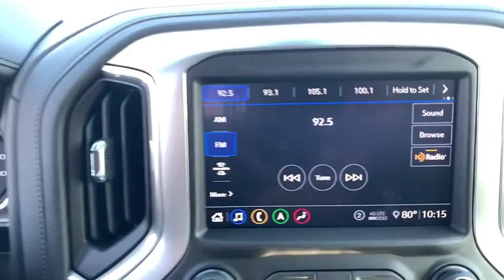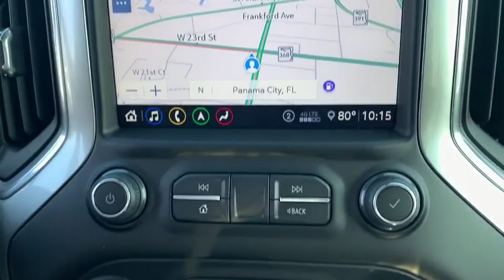2020 Chevrolet Silverado 2500HD Panama City, Fort Walton Beach, Tallahassee, Pensacola, Dothan, FL 2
Black New 2020 Chevrolet Silverado 2500HD available in Panama City, Florida at Bill Cramer Cadillac. Servicing the Fort Walton Beach, Tallahassee, Pensacola, Dothan, FL area.
2020 Chevrolet Silverado 2500HD LTZ - Stock#: 20219000 - VIN#: 1GC4YPEY1LF147897

Black 2020 Chevrolet Silverado 2500HD LTZ 4WD 10-Speed Automatic Duramax 6.6L V8 Turbodiesel 10-Speed Automatic, 4WD, Jet Black Leather.brbrRecent Arrival!
Preferred Equipment Group 1LZ,3.73 Rear Axle Ratio,3.42 Rear Axle Ratio,Wheels: 18 Machined Alum w/Silver Painted Accents,Wheels: 20 6-Spoke Polished Aluminum,Front 40/20/40 Split-Bench Seat w/Lockable Storage,Front Bucket Seats w/Center Console,Perforated Leather-Appointed Front Seat Trim,10-Way Power Driver Seat Adjuster w/Lumbar,Suspension Package,LTZ Convenience Package,LTZ Convenience Package II,LTZ Premium Package,Safety Package,Safety Package II,Technology Package,Radio: Chevrolet Infotainment 3 Plus System,Radio: Chevrolet Infotainment 3 Premium System,Electronic Cruise Control w/Set & Resume Speed,Electric Rear-Window Defogger,Color-Keyed Carpeting Floor Covering,Rear Camera Mirror,OnStar & Chevrolet Connected Services Capable,120-Volt Instrument Panel Power Outlet,Bed View Camera,Power Sunroof,Black Chevytec Spray-On Bedliner w/Chevrolet Logo,6 Rectangular Chromed Tubular Assist Steps,Deep-Tinted Glass,LED Smoked Amber Roof Marker Lamps,LED Cargo Area Lighting,Z71 Off-Road Package,Gooseneck/5th Wheel Package,220 Amp Alternator,Engine Block Heater,Skid Plates,Integrated Trailer Brake Controller,2-Speed Active Electronic AutoTrac Transfer Case,Front LED Fog Lamps,Manual Tailgate Function w/EZ Lift,SiriusXM w/360L,Driver Memory,Power Sliding Rear Window w/Defogger,10-Way Power Passenger Seat Adjuster w/Lumbar,Chevrolet Connected Access Capable,Power Front Windows w/Passenger Express Up/Down,Power Rear Windows w/Express Down,Keyless Open & Start,Power Door Locks,Power Front Windows w/Driver Express Up/Down,Rear Wheelhouse Liners,Front Rubberized Vinyl Floor Mats,Rear Rubberized Vinyl Floor Mats,Winter Grille Cover,Bluetooth For Phone,Remote Vehicle Starter System,Compass,Floor-Mounted Center Console,Auto-Dimming Inside Rear-View Mirror,Chrome Mirror Caps,Heated & Auto-Dim Pwr Vertical Trailering Mirrors,Chrome Front Grille,Safety Alert Seat,Hill Descent Control,Exhaust Brake,Wireless Charging,Heated Driver & Front Outboard Passenger Seating,Heated 2nd Row Outboard Seats,120-Volt Bed Mounted Power Outlet,Heated Steering Wheel,12-Volt Rear Auxiliary Power Outlet,Ventilated Driver & Front Passenger Seats,170 Amp Alternator,720 Cold-Cranking Amps Heavy-Duty Battery,Electrical Lock Control Steering Column,Manual Tilt & Telescoping Steering Column,Leather-Wrapped Steering Wheel,Hitch Guidance w/Hitch View,Pwr Up/Down Tailgate Function w/Pwr Lock & Release,Up-Level Rear Seat w/Storage Package,IntelliBeam Automatic High Beam On/Off,Advanced Trailering System,HD Radio,Ultrasonic Front & Rear Park Assist,4.2 Diagonal Color Display DIC,Following Distance Indicator,Forward Collision Alert,Rear Cross Traffic Alert,Lane Departure Warning System,Universal Home Remote,8 Diagonal Multicolor Digital Display DIC,Automatic Emergency Braking,Steering Wheel Audio Controls,Lane Change Alert w/Side Blind Zone Alert,BOSE Premium 7-Speaker Sound System,6-Speaker Audio System,Dual Charge-Only USB Ports (2nd Row),Unauthorized Entry Theft-Deterrent System,15 Diagonal Multicolor Head-Up Display,HD Rear Vision Camera,HD Surround Vision w/2 Trailer View Cam Provisions,4G LTE Wi-Fi Hotspot Capable,Gooseneck/5th Wheel Prep Package,Front Center Armrest w/Storage,AM/FM radio: SiriusXM with 360L,Remote engine start: keyfob,Premium audio system: Chevrolet Infotainment 3 Plus,4-Wheel Disc Brakes,6 Speakers,Air Conditioning,Electronic Stability Control,Tachometer,Voltmeter,ABS brakes,Auto-dimming door mirrors,Automatic temperature control,Brake assist,Bumpers: chrome,Delay-off headlights,Driver door bin,Driver vanity mirror,Dual front impact airbags,Dual front side impact airbags,Front anti-roll bar,Front dual zone A/C,Front fog lights,Front reading lights,Front wheel independent suspension,Fully automatic headlights,Heated door mirrors,Heated front seats,Heated steering wheel,Illuminated entry,Low tire pressure warning,Memory seat,Occupant sensing airbag,Outside temperature display,Overhead airbag,Overhead console,Panic alarm,Passenger door bin,Passenger vanity mirror,Power door mirrors,Power driver seat,Power passenger seat,Power steering,Power windows,Rear reading lights,Rear seat center armrest,Rear step bumper,Rear window defroster,Remote keyless entry,Security system,Speed control,Speed-sensing steering,Split folding rear seat,Steering w